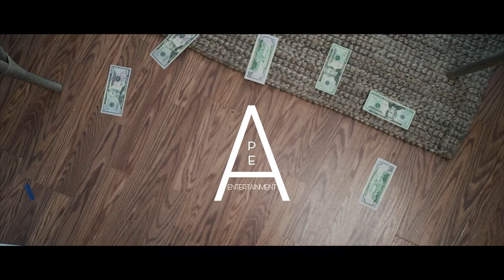KingTyyy - Its A Lot Of Pain (Official Video) Shot